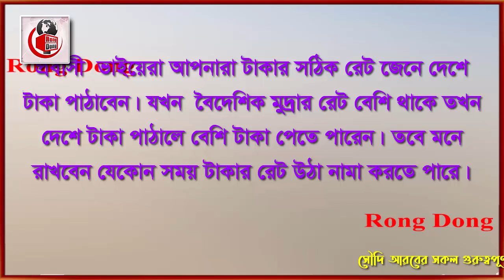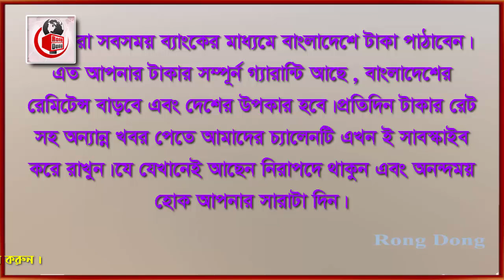সৌদি রিয়ালের রেট বেড়ে আজ আকাশ ছোয়া । Today Money Rate 6-3-2022 । আজকের টাকার রেট ।